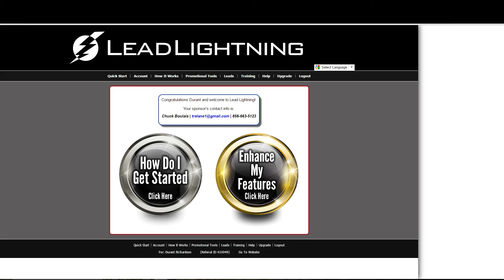lead lightning scam? lead lightning review 2016 good news! - watch video - youtube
Hey It's Durant,

If your looking for the best way to start generating income online with no heavy investment. . . I'm here to prove to you that you can!

I realized to much people are searching for alternative ways to make money and a lot of them turn to the Internet for answers.

With our economy, and people getting laid off left and right. . . It's time I gave back to the community, and exposed the simple strategy that generates extra cash. When you apply the concept I'm going to introduce you too. . . You can go out there, promote literally anything, and crush it!

Then, once you get started and join up I'm going to give you my craigslist training that I put together at a $97 a month value for free!